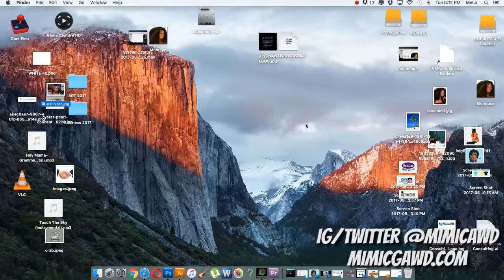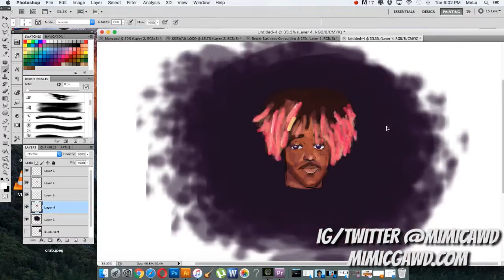Lil Uzi Vert - Speedart #2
I wanted to draw Uzi since he's kinda grown on me the past year and after seeing him jump from like 40 ft above a crowd at Rolling Loud Festival in Miami I am deff a fan now.